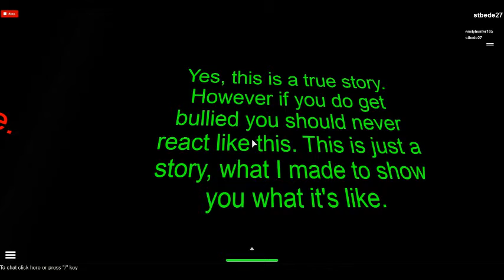The bully story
Just to let you know, this is a sad story\nif you don&#39;t like sad stories I recommend you not to play.\n\nPlease like the game, it shows your respect.\n\nThis game was made to show you, what it&#39;s like to get bullied.\nHowever you should not respond some of the ways these characters do. Please make sure, that you dont show any disrespect since this is actually based on real-life situations.\n\nThis game was not made to harm anyone, or for anyone to feel abused by it, this game was simply made to tell you a story about a boy who gets bullied.\n\nThis idea was not copied, neither was the making of this entire game.\nThis was made by me, and the idea was made by me.\n\nIf you see any exploiters, please contact me with there names.\n\nIf your server shutsdown, that means it&#39;s either a hacked server,\nor I&#39;ve updated it.\n(Doubt it will happen)\n\nThis game is not made for profit, it is made for respect.\n\nThank you for reading, and enjoy the game!\n\n Visit this place